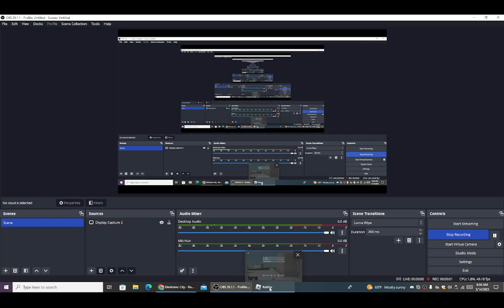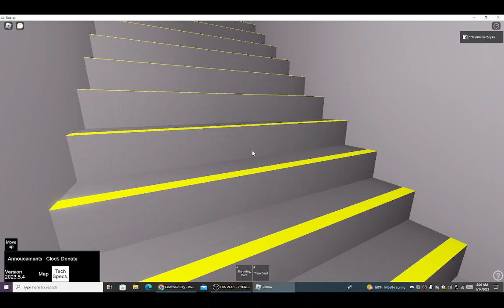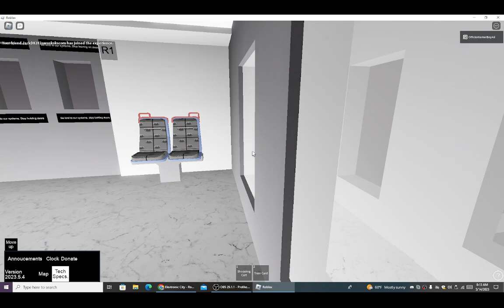[Mother's Day 2023] Elevators at Elevtronic City Roblox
Also, today is my sister TheBigWeirdo_0's 14th birthday.